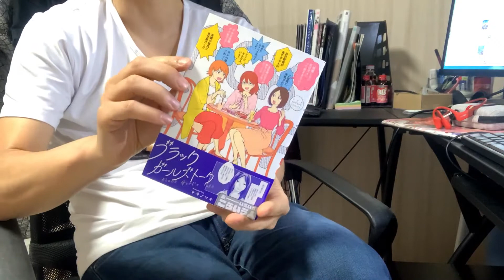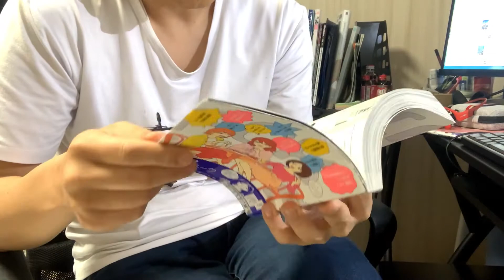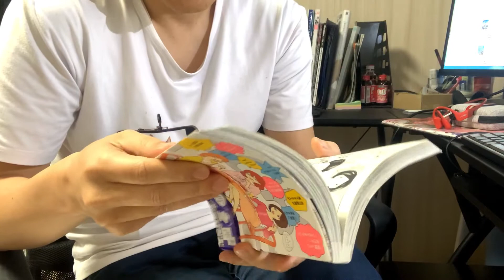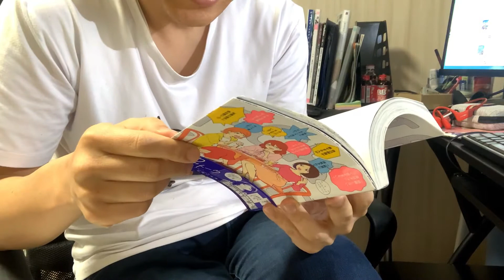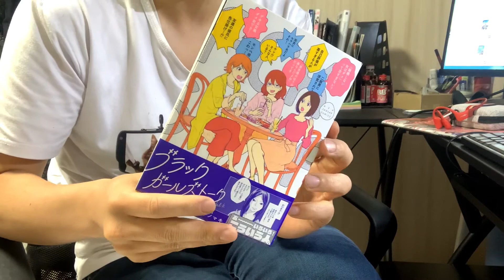【漫画紹介】ブラックガールズトーク(マキノマキ)怖いぃ…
読んでてぞっとするお話ばかりでした。
人の世は恐ろしいですね_(:3 」∠)_

-好きな漫画を紹介していくコーナーです。